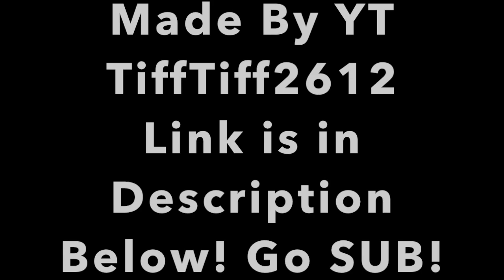NEW INTRO NEED MY SPARTANS TO VOTE (Must Watch)!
Come Watch for Epic Clash Of Clans Gameplay, Clash of Clans Defenses & Attacks, & CoC Tips, Tricks, Strategies On How To Attack And Build a Strong Defence In Clash Of Clans.

Hey Spartans i'm King and I hope you're enjoying both my Clash of Clans and Boom Beach series that i've been doing! My intentions are to bring the most epic/educational Gameplay to you that I can while having fun. Most of these raids are either done by myself or my clan mates, but if you ever have an epic raid for me feel free to email me at you can either send me the video already recorded or i can set up for you to join my clan Angels & Devils in order to share the replay with me :)! Keep Clashing and I'll lead you to victory Lets Go!

Listen on SoundCloud this Video?

Check back Daily for New episodes, and as Always Clash On!